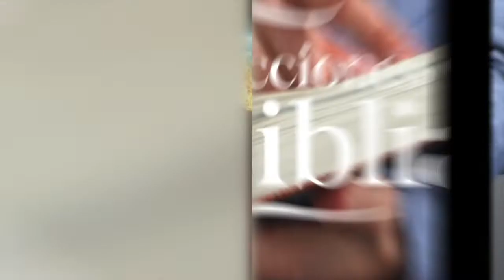LDB - LA COOPERACIÓN DIVINO-HUMANA - 01 DE AGOSTO 2022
La lección para este día se titula: LA COOPERACIÓN DIVINO-HUMANA, un tema presentado por el Pastor Ever Roblero.